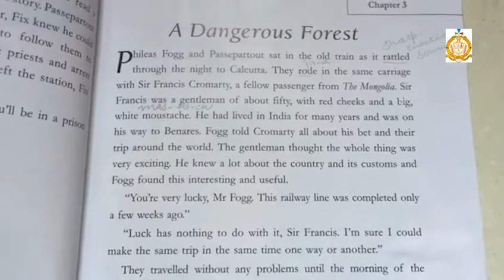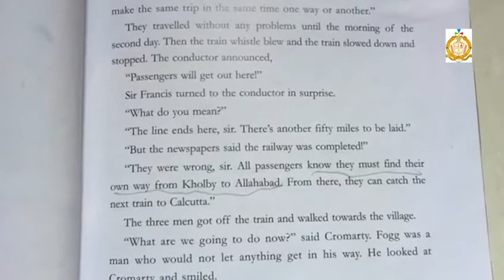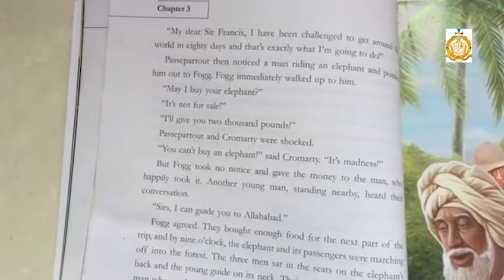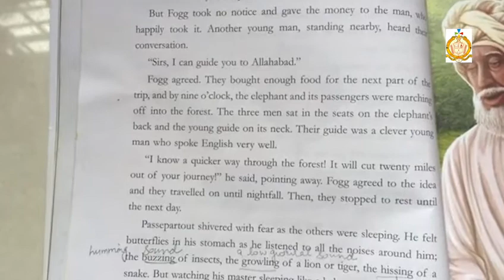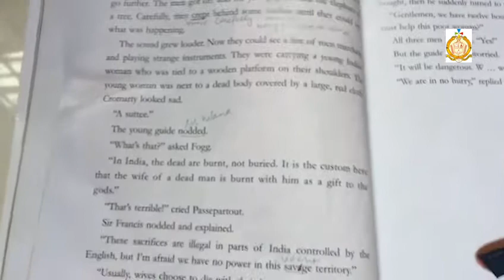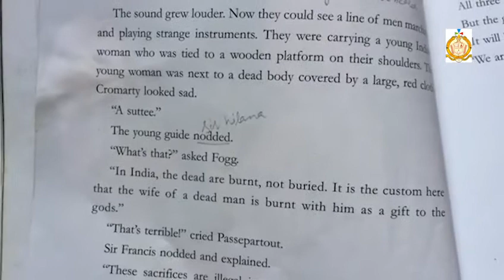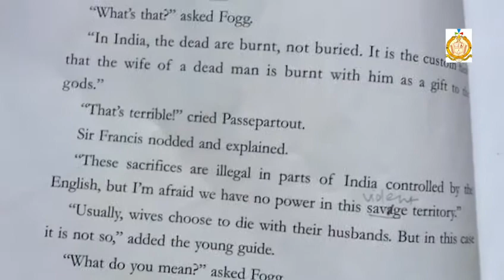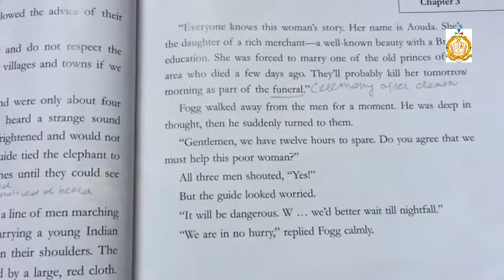Class 7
English 2 (novel, ch 3)